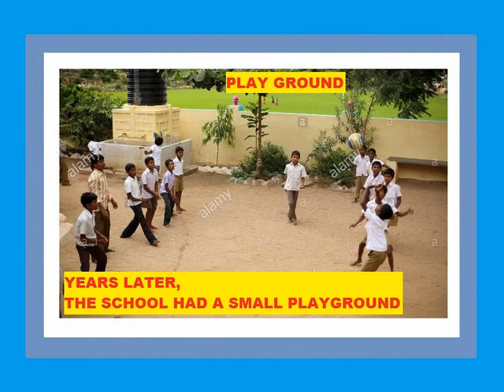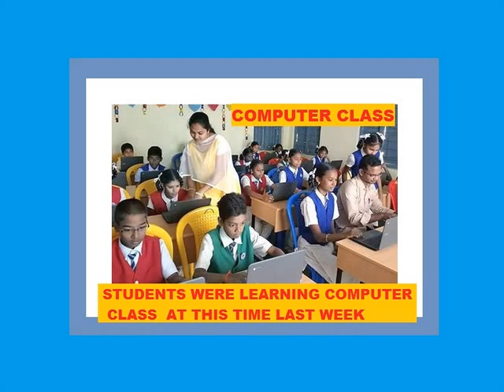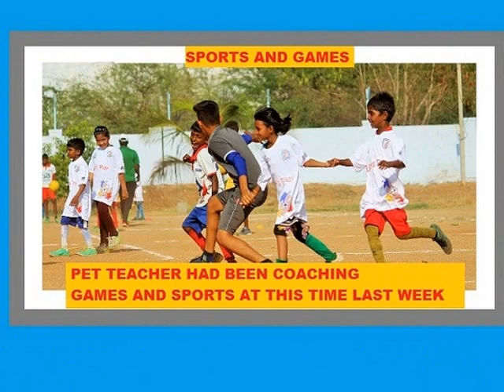SCHOOL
EASY ENGLISH WITH SCHOOL RELATED WORDS